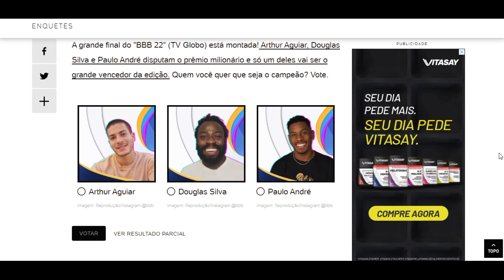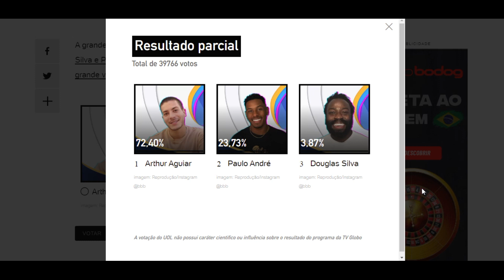ENQUETE UOL BBB 22 atualizado 2h dia 25 'FINAL' padaria tá on vai ser campeão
Resultado parcial
Total de 39766 votos
72,40%Reprodução/Instagram @bbb
Arthur Aguiar
imagem: Reprodução/Instagram @bbb
23,73%Reprodução/Instagram @bbb
Paulo André
imagem: Reprodução/Instagram @bbb
3,87%Reprodução/Instagram @bbb
Douglas Silva